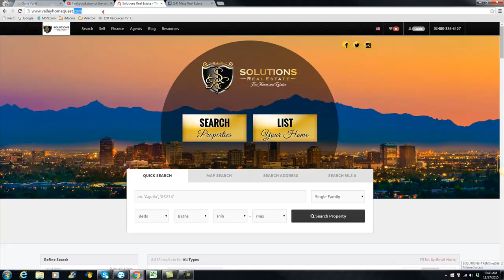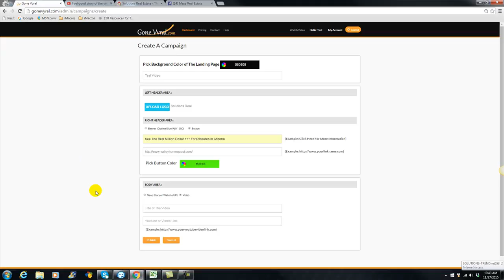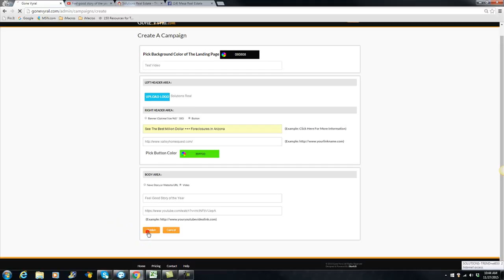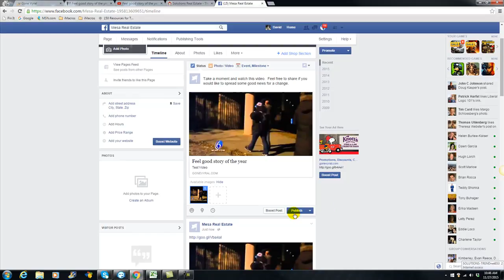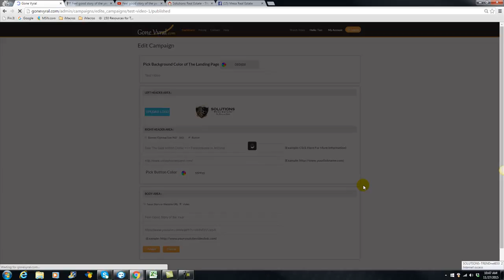Gone Vyral First Video Ad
- getting started creating your first video share ad on social media is very easy.  Watch this video to get started now.